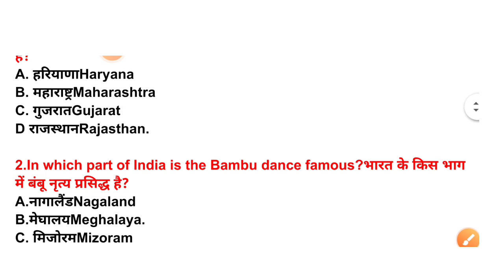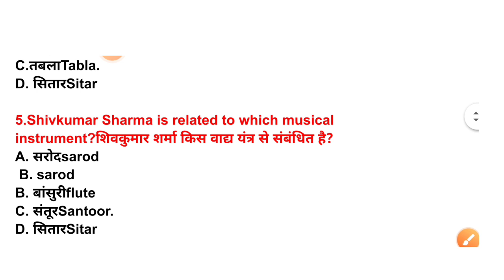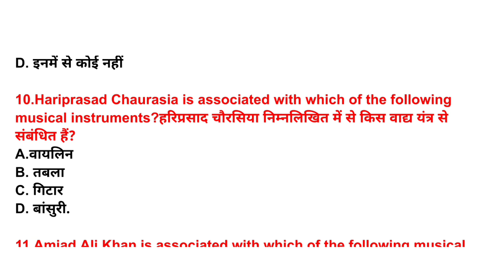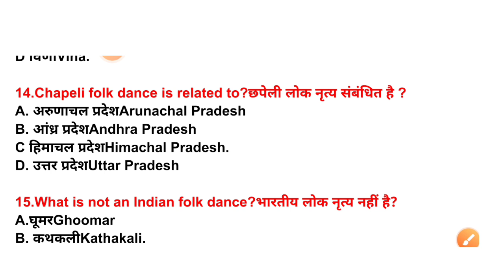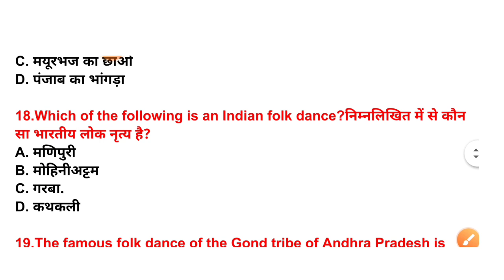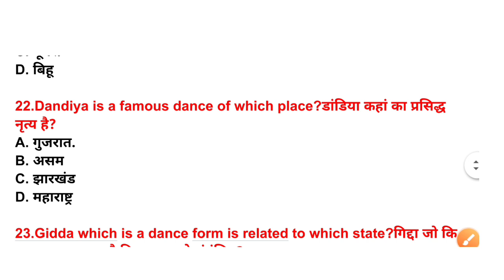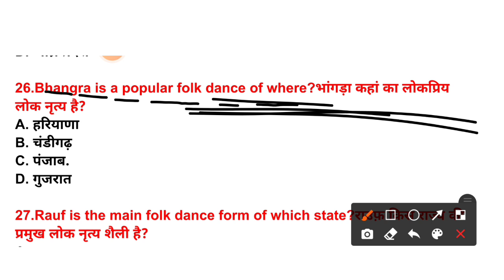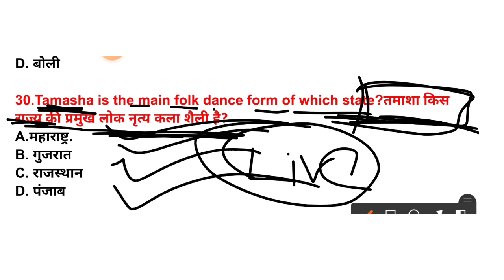Sport and flok dance related army questions,Amy gk & gs common important question,Army gd questions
🛑Daily class ka free pdf ke liye teligram group mein join ho jana app sab🛑, teligram group link👇👇👇

🌐OUR OTHER ARMY LIVE CLASS LINK

🔹Cover topic 🔹
♦ Your Quires ♦

1. army gd Model paper 2021
2. army gd original paper 2021
3. army practice set 2021
4. army Model paper 2021
5. army gd paper 2021
6. army gd 25 July 2021 paper
7. army gd original paper
8. army paper 2021
9. army tdn Model paper 2021
10. Indian Army studio
11. The army classes
12. Army original paper
13. Arny studio
14. Army online class
15. Army gd ka paper
16.
17. Army old paper
18. Army ka gk
19. Army gk gs question
20. Army gk video